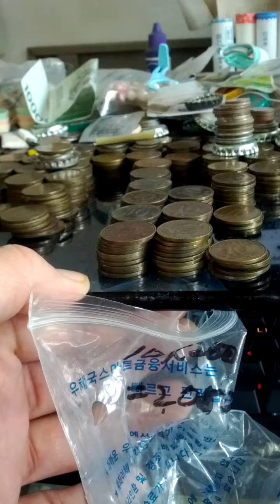Coin Bundle of 10 Won 1996(AH 1418) Issue 100 pieces-50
Sat 11st Feb 2023(AH 1444 Rajab 20th)